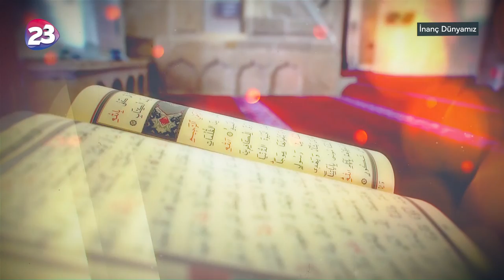İNANÇ DÜNYAMIZ / 21. BÖLÜM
MÜFTÜ İRFAN ÇAVAŞ'IN HAZIRLAYIP SUNDUĞU İNANÇ DÜNYAMIZ PROGRAMI HER HAFTA PERŞEMBE GÜNLERİ SAAT 21.00'DE KANAL 23 EKRANLARINDA OLACAK. SAKIN KAÇIRMAYIN.

İNANÇ DÜNYAMIZ PROGRAMININ BU HAFTAKİ KONUĞU:
SELAMİ AYDIN / ELAZIĞ İL MÜFTÜSÜ